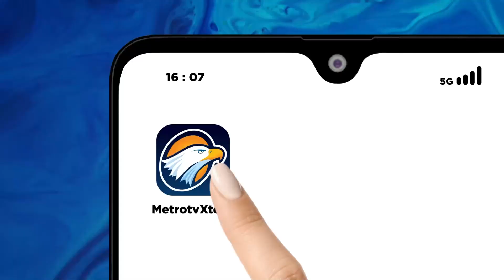Beda Taktik, Gini Cara Paslon Genjot Potensi Ekonomi di Sorong [Debat Pilkada]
MetroTV, Debat publik pertama pemilihan bupati dan wakil bupati Sorong tahun 2024 akan digelar. Kedua paslon akan beradu gagasan dengan tema Menuju Masyarakat Kabupaten Sorong Sejahtera.

Saksikan DebatPilkadaKabupatenSorong hari Sabtu, 12 Oktober 2024 mulai pukul 14.00 WIB/16.00 WIT LIVE di Metro TV.

Saksikan juga melalui live streaming di YouTube metrotvnews dan Tiktok Metro TV.